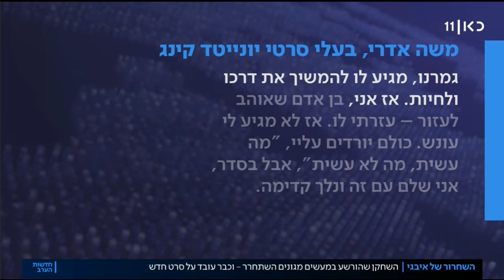מנכ"לית השדולה, עינת פישר לאלו, על השיחרור של איבגי וחזרתו למסכים